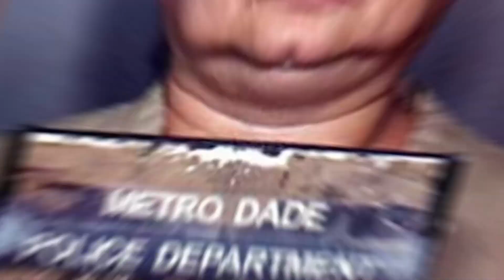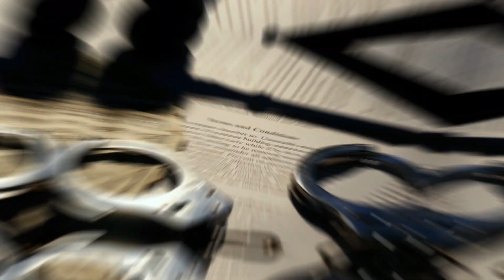Top 10 Notorious Drug Lords in History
Embark on a chilling journey through the dark and dangerous world of drug trafficking as we unveil the top 10 notorious drug lords in history. These figures, known for their ruthlessness and cunning, have left an indelible mark on the global drug trade.

From the infamous kingpins of the past to the modern-day narco-tycoons, we delve into their criminal enterprises, vast empires, and the devastating impact of their operations. Join us as we unravel the stories of power, crime, and infamy surrounding these larger-than-life figures who operated in the shadows.